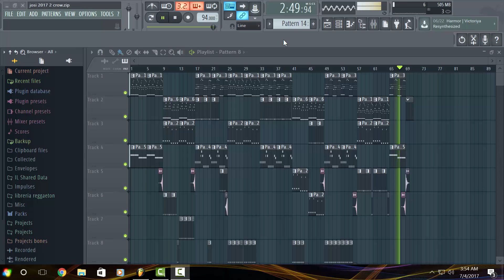Pista Reggaeton Dj Josi y Dj Crow 2017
pista echa por Dj Josi & Dj Crow Espero que les guste. Gracias
 Like comenten